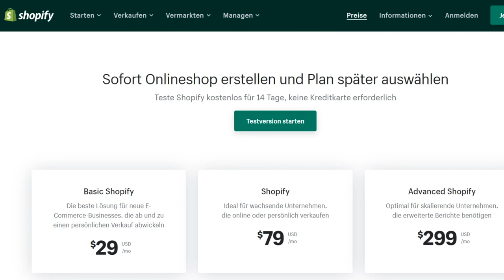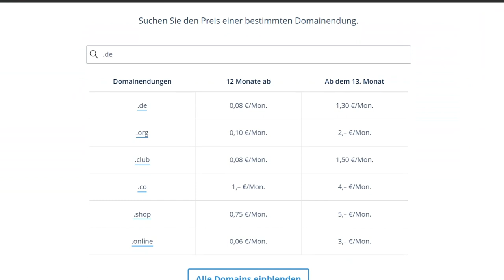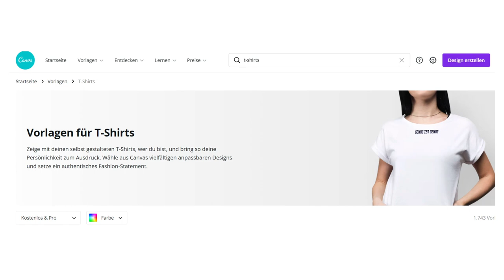So viel STARTKAPITAL brauchst du für einen Online Shop – ALLE Kosten 2022.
In diesem Video zähle ich ALLE Kosten auf, die auf dich zukommen, wenn du  dir einen Online Shop aufbauen willst. Besonders unter die Lupe nehmen wir alles was du brauchst, um mit Print on Demand online Geld zu verdienen. Dazu gehören sowohl monatlich Kosten für Shopify, Placeit und andere wichtige Tools, als auch sonstige Kosten für Facebook ADs und alles was dazugehört, um ein profitables online Business aufzubauen. Falls dir das Video gefallen hat, würde ich mich über eine positive Bewertung freuen. Wenn du noch weitere Fragen zu diesem Thema hast, kannst du einfach ein Kommentar unter diesem Video schreiben oder mir auf Instagram unter @aposvalley, dann helfe ich dir gerne weiter. In diesem Sinne, viel Spaß mit dem Video!

KOSTENLOSES eCom-Beratungsgespräch mit Apo Svalley oder einem Member aus seinem Team

⬇️ LASS UNS IN KONTAKT BLEIBEN ⬇️
 INSTAGRAM & FACEBOOK ► @aposvalley